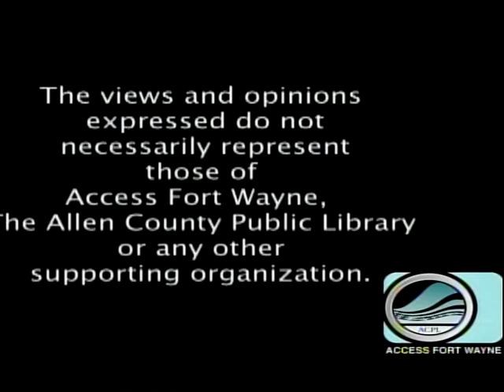Americare - Kachmann Wellness ep 49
Ever wonder what actual doctors have to say about the healthcare system? In this episode, Dr. Kachmann takes a break from talking about diabetes prevention to lay out his plan for reforming our nation's healthcare. As he says, "It's a moral responsibility."